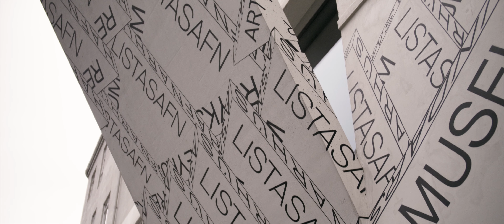Trailer Todd - Skjálfhent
Leikstjórn / Director: Ernir Ómarsson

Myndbandsupptaka, klipping, tæknibrellur, litaleiðrétting / Cinematography, editing, vfx, colour correction: Ernir Ómarsson

Crew:
Óðinn Jökull Björnsson
Úlfur Arnalds
Björn Óttar Oddgeirsson
Einar Karl Pétursson

Text design:
Silja Rún Högnadóttir

Leikarar / Cast:
Ari Hallgrímsson
Arvid Ísleifur Schirmacher Jónsson
Atli Finnsson
Ása Önnu Ólafsdóttir
Ásgeir Kjartansson
Breki Hrafn Ómarsson
Björn Óttar Oddgeirsson
Einar Karl Pétursson
Gabriel Backman Waltersson
Guðlaug Fríða Helgadóttir Folkmann
Jón Logi Pálmason
Júlíus Máni Sigurðsson
Karólína Einars Maríudóttir
Katrín Lóa Hafsteinsdóttir
Kári Sævarsson
Sindri Bjarkarson
Stefán Nordal
Svava Þorsteinsdóttir

Sérstakar þakkir / Special thanks:
Listasafn Reykjavíkur
Ólöf K. Sigurðardóttir
Starfsfólk Listasafnsins
Röntgen
Sigurpáll
Hjalti Nordal
Nigel
Trailer Todd
Foreldrar okkar
Snæi Jack
Post-dreifing

Production, mix and master:
Dagur Kristinn Sigurðsson Björnsson

TRAILER TODD:
Dagmar
Hlynur
Kormákur
Stirnir